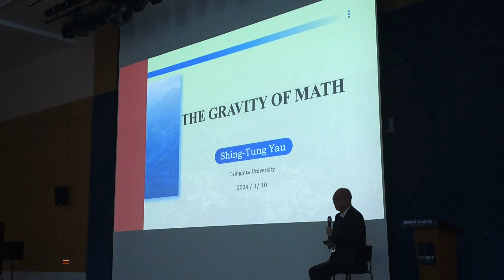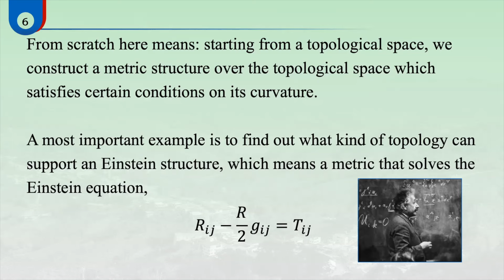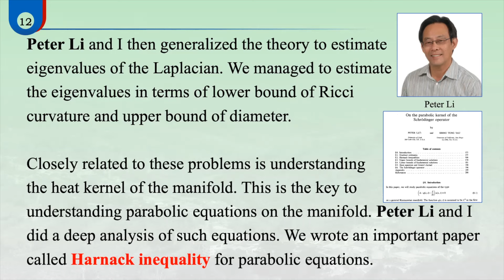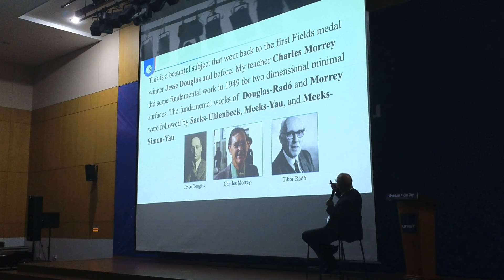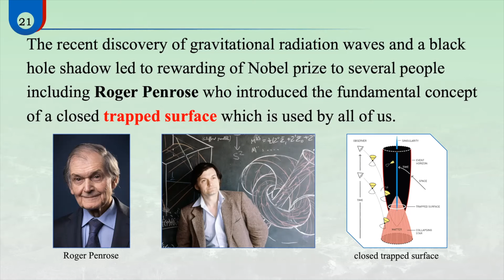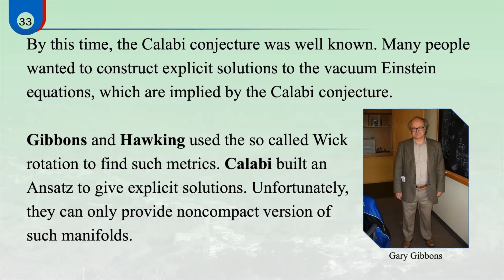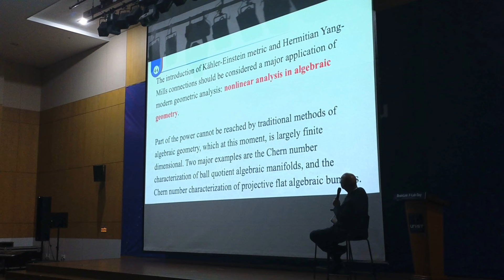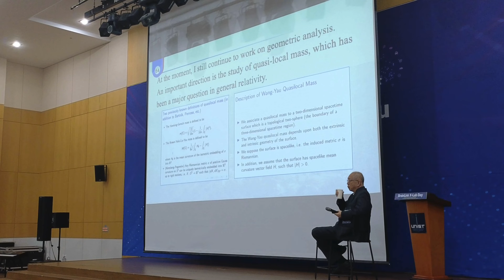Shing-Tung Yau - The Gravity of Math - 2024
Speaker: Shing-Tung Yau (Harvard/Tsinghua)
Talk Title: The Gravity of Math
Date: January 10, 2024

BrainLink X-Lab Day: Shing-Tung Yau Conference 2024
Ulsan National Institute of Science and Technology (UNIST)